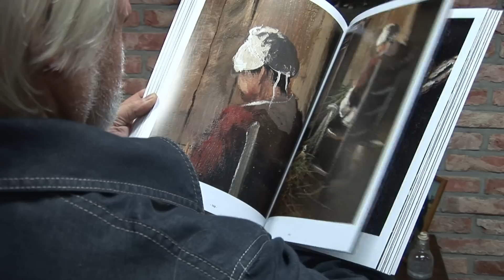Schilderen met olie op doek - Leon Engelen.mpg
Leon Engelen woont in de Molenstraat 105 te Alken.